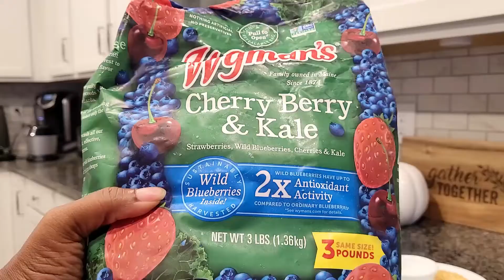Mental Health Weekend Reset | Self Care Routines | Getting My Life Together | Self Care Sunday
Hello Beautiful!

Today I share a weekend in my life "Saturday Morning Routine" self care routines. Your mental health is important. Getting my life together with a few self care tips helps me stay centered. Self-care should be practiced weekly. You have to figure out a way to reset each week. I hope this inspires you to take action towards a better you!

It does not change the price of the product; however it enables me to make more content without having to do a lot of sponsored videos.